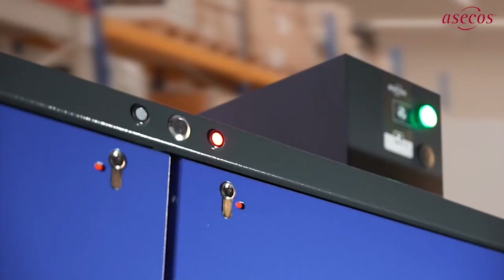Armoire de sécurité pour batteries, ION-LINE, ASECOS®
Découvrez l'armoire de sécurité pour batteries, ION-LINE, ASECOS® ainsi que beaucoup d'autres équipements pour laboratoire